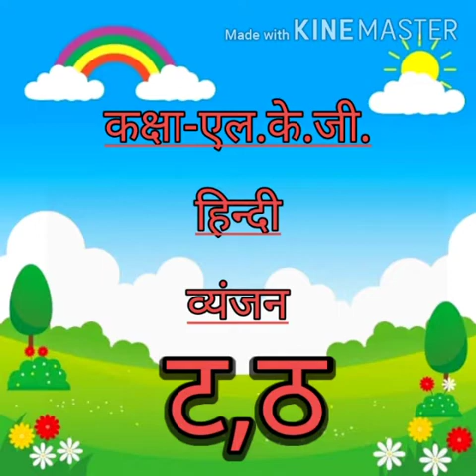Class LKG Hindi- ट, ठ